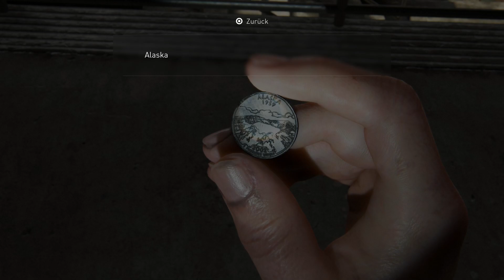Walkthrough - The Last of Us Part 2 Remastered #24 - Das Stadion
Spiel: The Last of Us Part 2 Remastered
System: Playstation 5
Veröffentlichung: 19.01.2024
Publisher: Sony Interactive Entertainment
Entwickler: Naughty Dog